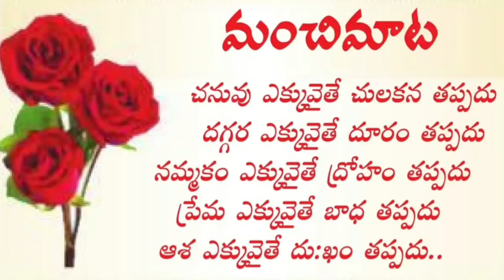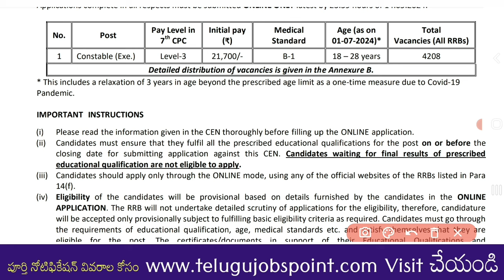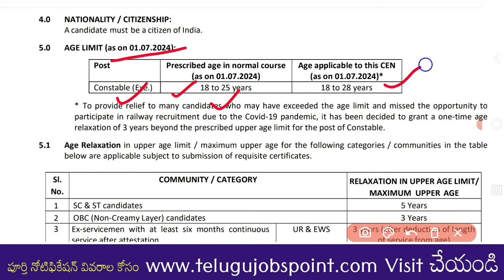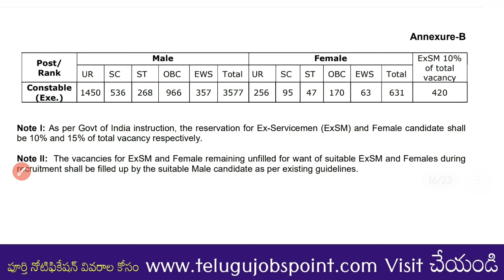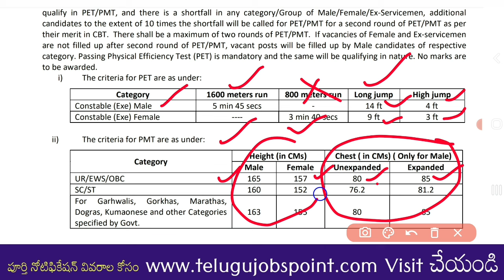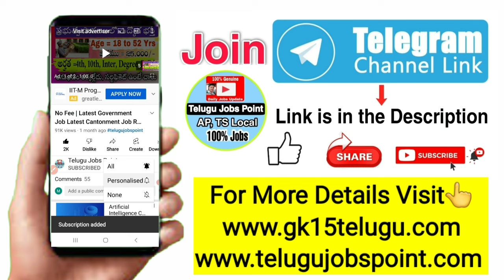10th అర్హతతో రైల్వే లో భారీ నోటిఫికేషన్ RRB RPF constable recruitment railway jobs Telugu free jobs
Railway RRB RPF Constable Recruitment Railway Jobs Telugu Free Jobs

 latest jobs in Telugu, job search, govt Jobs || government jobs || 10th class jobs || Free Jobs information | Jobs in Telugu